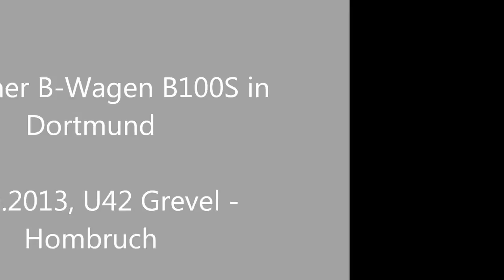ex Bonner B-Wagen B100S in Dortmund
Seit 2003 fahren in Dortmund 10 B-Wagen aus dem Baujahr 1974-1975 rum, welche früher in Bonn waren. Diese wurden umgebaut und tragen jetzt die Nummern 401-410. Leon's Schienengalerie hat ihnen diesen Samstag ein Besuch auf der U42 abgestattet. Dies ist das Ergebnis.